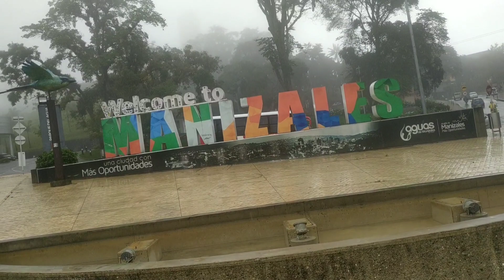La ciudad que vive bajo las nubes☁️ Manizales Caldas Colombia